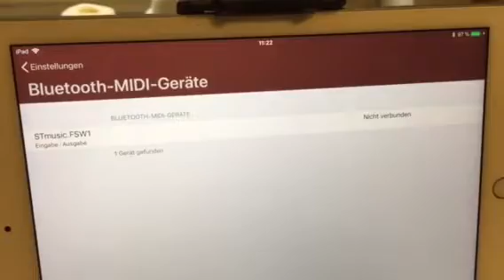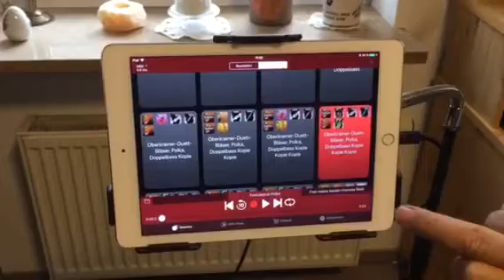Bluetooth-Pedal BLE-SW1 für Turbosounds-App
in diesem Video siehst du eine Funktionsübersicht von dem Bluetooth-Pedal BLE-SW1 von

Dieses BLE-SW1 Bluetooth-Pedal erfüllt die Bluetooth Standard-Norm und kann somit für jede iOS-App verwendet werden die diese Norm erfüllt bzw. unterstützt.

Das Pedal wird mit 4 x AA Batterien betrieben und hat somit eine sehr lange Batterie-Laufleistung.
Es hat eine sehr robuste Bauweise und eignet sich somit auch hervorragend für härtere Live-Bühneneinsätze.

Das BLE-SW1 wird per Bluetooth (kabelfrei) mit dem iPad, iPhone iOS-Geräte verbunden und ist mit 4 x Taster/Schalter und 2 x 6,3mm Klinkenbuchsen ausgestattet.

Standardmäßig sind die Taster/Schalter und Buchsen folgendermaßen belegt:

1. Taster: CC15 (Turbosounds-App Sessions nach links schrittweise durchschalten)

2. Taster: CC14 (Turbosounds-App Sessions nach rechts schrittweise durchschalten)

3. Schalter: CC20 (Instrumente in der Turbosounds-App Ein-Ausschalten)

4. Schalter: CC21 (Instrumente in der Turbosounds-App Ein-Ausschalten)

1. Klinkenbuchse: Anschluß für ein Expression-Pedals (Lautstärke)
2. Klinkenbuchse: Anschluß für einen Sustain-Taster/Schalter

Auf Wunsch können diese Standardeinstellungen beim Kauf anders belegt werden. Dazu vor dem Versand mit Josef Stoppacher absprechen.

Über kräftiges weiterleiten und teilen von den Videos würde ich mich sehr freuen, Danke.